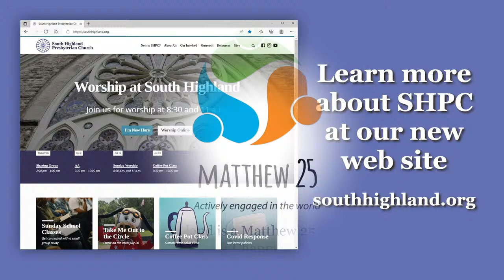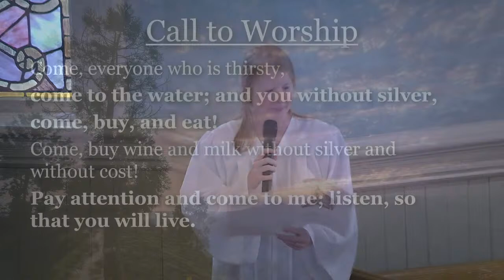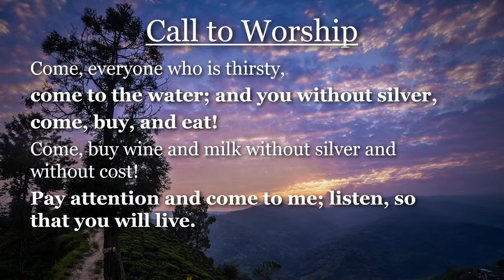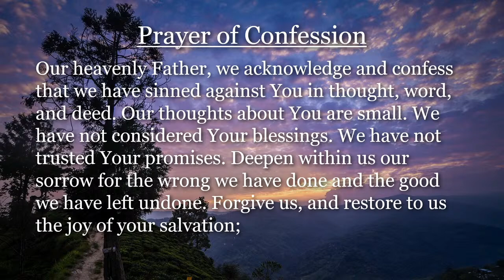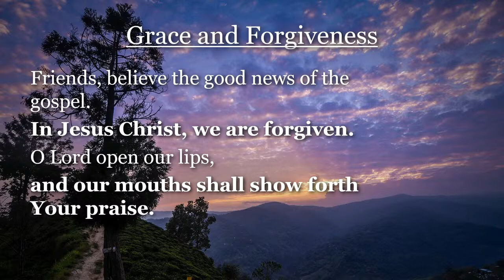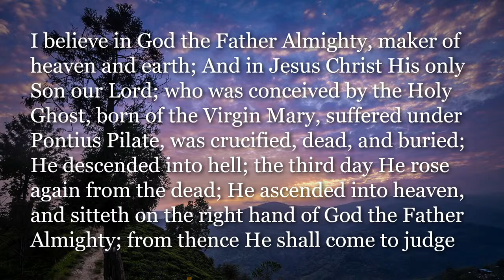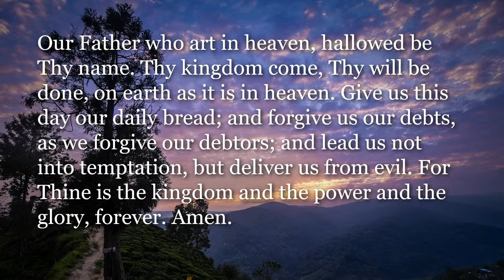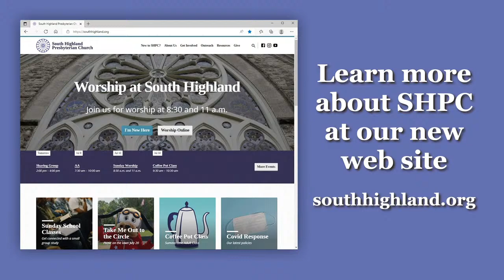Sunday Worship 7-10-22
Worship from South Highland, live broadcast from South Highland Presbyterian
4:24 Welcome - Abby Gatliff, M.Div.
21:10 Moment for Mission - broadcast pauses
28:37 Broadcast resumes - Children's Message
36:05 Sermon: "The Spirit of Truth" - Cort Gatliff, M.Div.
1:06:35 Offertory: "Spirit of the Living God" - Audrey Assad (Matthew Grauberger & Casey Blighton)